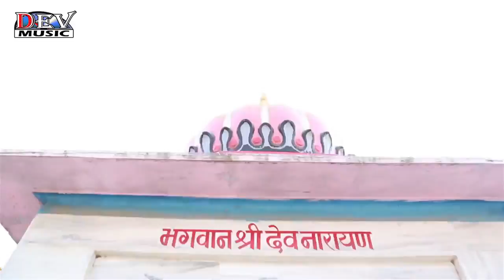Moruda female version, Rajasthani song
Nutan gehlot,  neelu rangilli